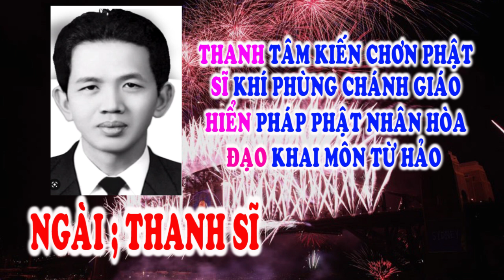HIỂN ĐẠO 🙏 ĐƯỜNG GIẢI THOÁT 🌺 TIẾNG NÓI TRONG HOA SEN 🐊 Tu gấp